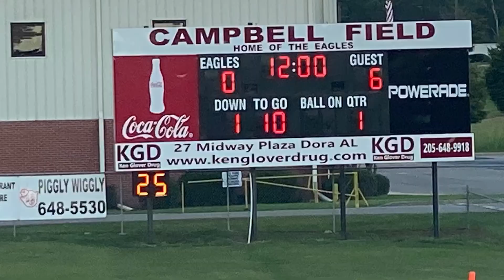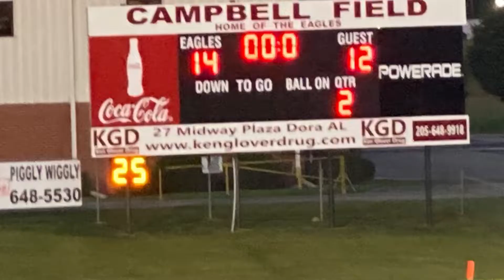Meet The Eagles 08/11/2022 + Scrimmage First Half